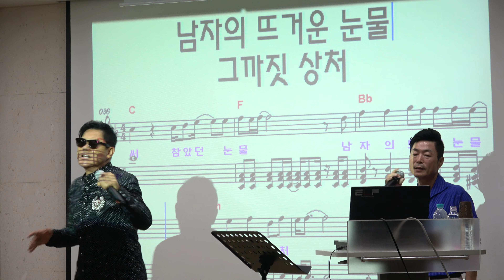세상속으로 - 가수 김충훈 -김성기노래교실( 서초중앙새마을금고 본점)